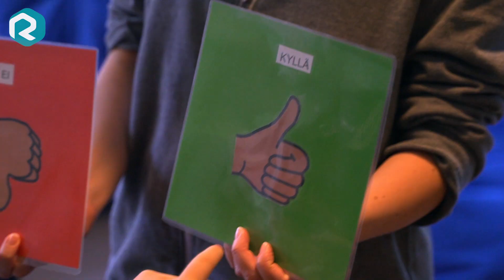Tervetuloa Toimintakeskus Seljaan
Esittelyvideo Helsingin Kalliossa sijaitsevasta Toimintakeskus Seljasta, joka tarjoaa päiväaikaista työllistymisen ja osallisuuden palvelua.